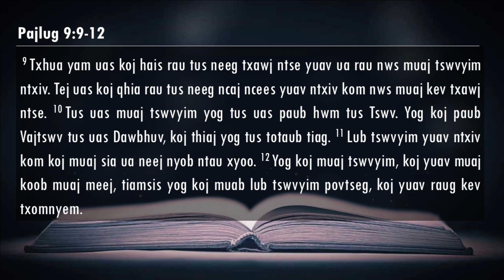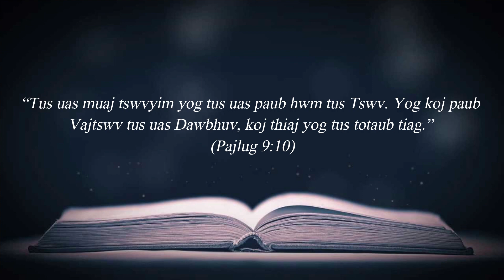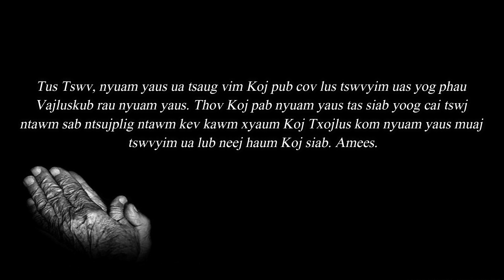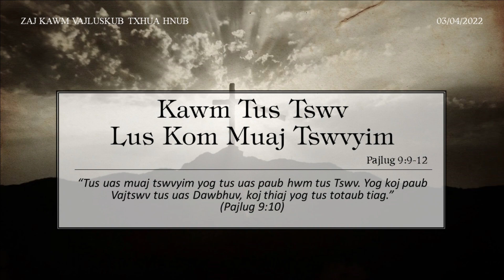03/04/2022 - BHKTHN TIẾNG H'MÔNG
Hnub 3/4/2022                  Pajlug 9:9-12

Kawm Tus Tswv Lus Kom Muaj Tswvyim

Nqe cim:
“Tus uas muaj tswvyim yog tus uas paub hwm tus Tswv. Yog koj paub Vajtswv tus uas Dawbhuv, koj thiaj yog tus totaub tiag.” (Pajlug 9:10).